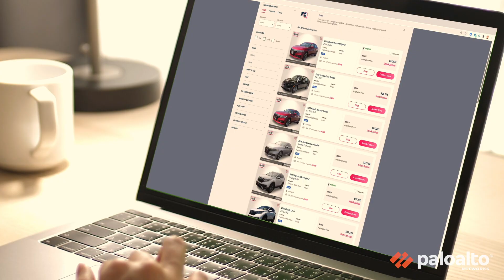Driving high performance and millions in savings for AutoNation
Industry-leading automotive retailer AutoNation replaces MPLS with Palo Alto Networks Prisma SD-WAN, reduces telco costs by 25%—and gains blazingly fast and uninterrupted connectivity.

Tomorrow's SD-WAN, Powered by ML and Automation
Simplify management, enable app-defined SD-WAN policies and deliver a secure, cloud-delivered branch today with the Industry’s first next-generation SD-WAN.